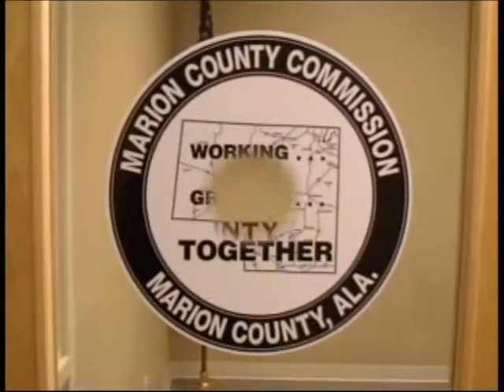Marion County Commissioners Meeting 03/11/2013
Marion County Commissioners Meeting held on March 11, 2013 at 9:00 am at the County Commission office located on US Hwy 43 N in Hamilton, Alabama